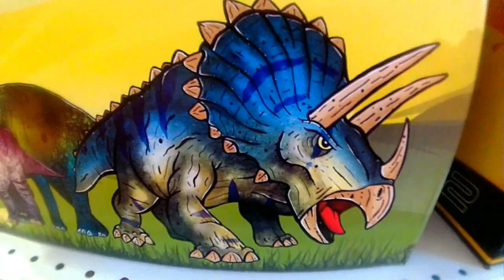Talking dinosaur roaring screaming - Cress of doll - puppet Ventriloquist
Talking dinosaur roaring screaming - Cress of doll - puppet Ventriloquist // Talking dinosaur roaring screaming - Cress of doll // Park jurassic world plastic Rubber latex Ventriloquist puppet latex